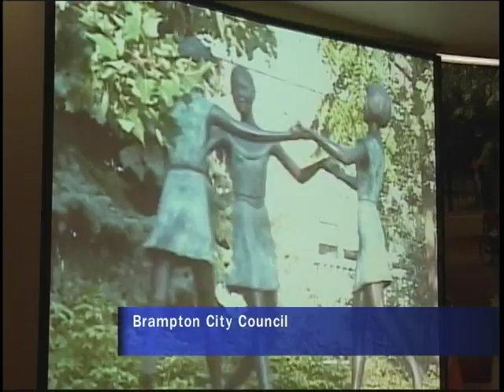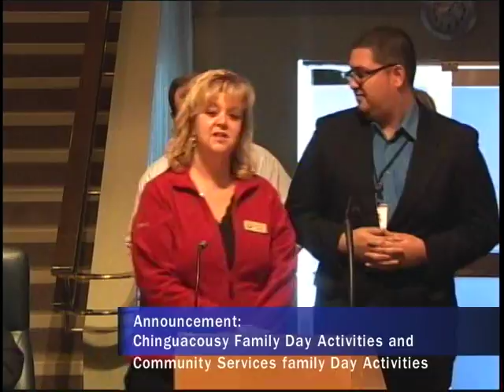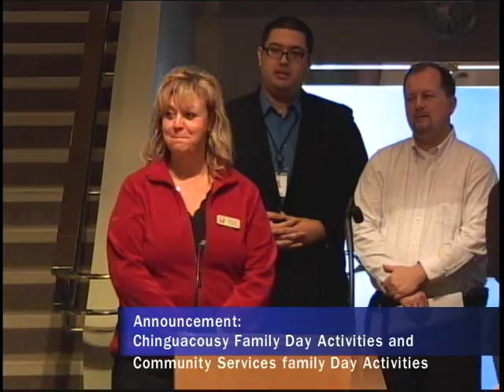February 10, 2010- Council Meeting Part 1